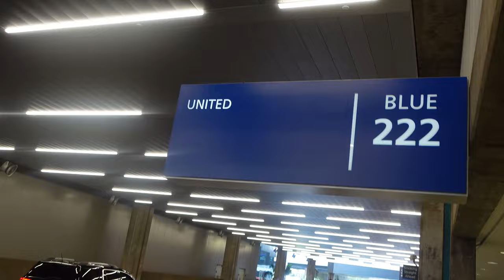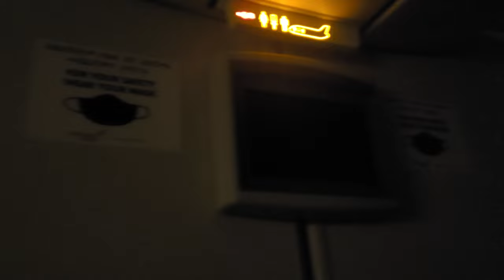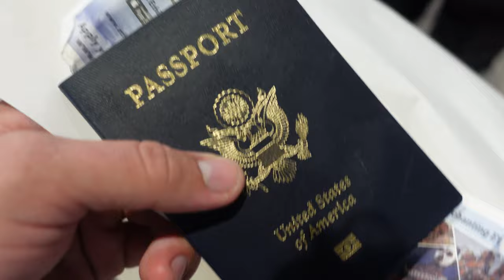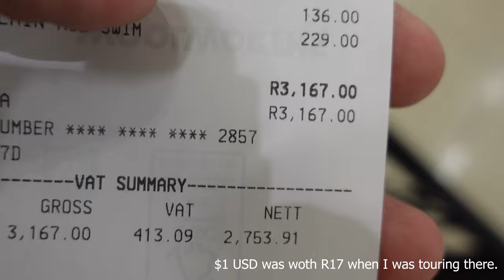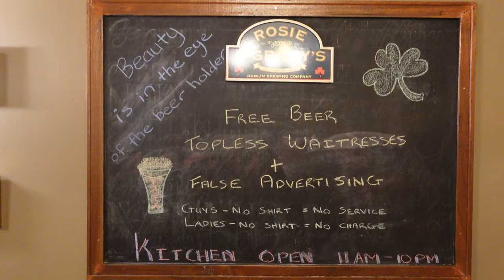I lost my bag on the way to Africa! Africa Pt. 1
On my way to Africa I lost my bag in in the airport. I then had to fly halfway around the world with no clothes. Once I landed in Johannesburg I immediately went to the mall and went shopping.  Africa Pt. 1

August 2022 my Grandma Rose took me on a trip to South Africa, Zimbabwe, Botswana, and Zambia. Grandma takes all of her grandkids on trips when they turn 20 to a foreign country of their choice. I waited until I was 23 because of military service and the lockdowns.

I picked Africa as joke really. I told grandma that I wanted to go somewhere she had never been. She then gave me a tour guide magazine and told me to pick a trip. I then opened the magazine at random and Africa was the page I landed on. Off to Africa we go!